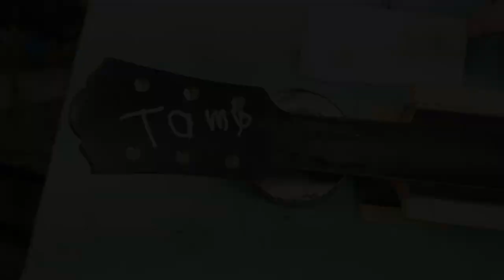When It Pays to Fix a Broken Guitar Neck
A one of a kind semi-hollowbody, with a special signature makes it worth the fix.